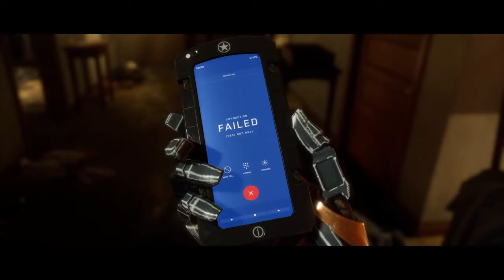Mortal Kombat 11 : Império Shao Kahn